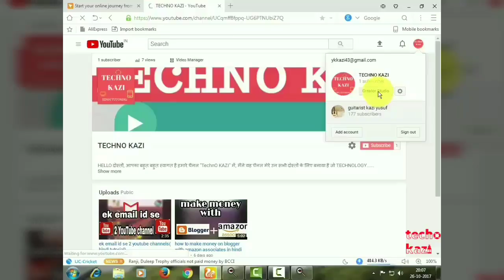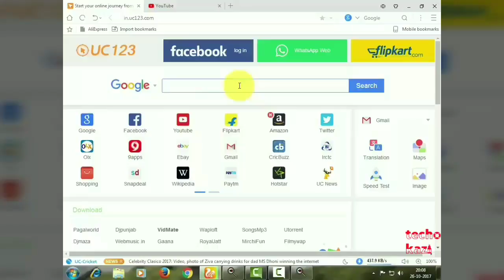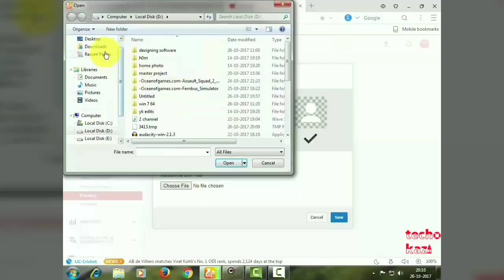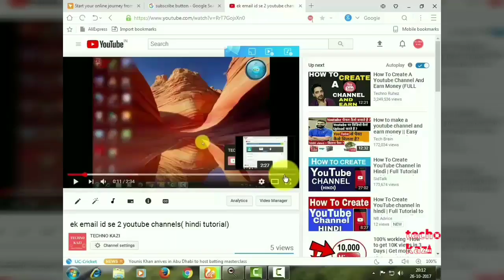how to add Subscribe button YouTube videos (in hindi)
Hello dosto,
Iss video me bataya gya h ke AAP
So agar aapko ye video acha Lage to